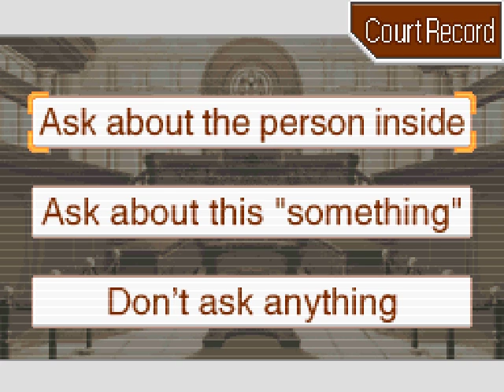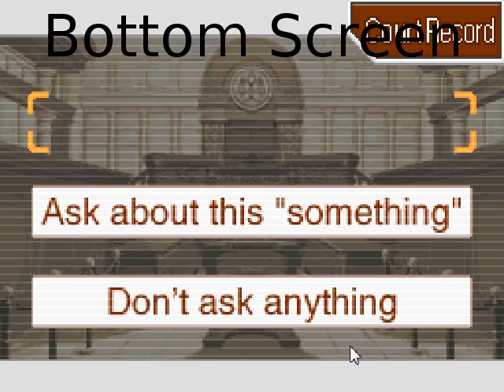Let's Play PW:AA:Justice For All Part 55 - The Suicide Note